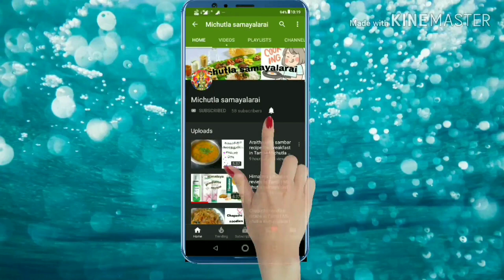தக்காளி கடையள் l Tomato sabjii recipe in Tamil l Michutla samayalarai l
Today I am going to prepare தக்காளி கடையள் l Tomato sabjii recipe in Tamil l Michutla samayalarai l